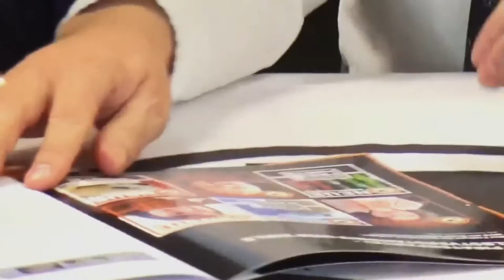Sozial-Digital-Punkt! Pressekonferenz der Piratenpartei am BPT 2016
Sozial-Digital-Punkt! Pressekonferenz der Piratenpartei beim
Bundesparteitag 2016 in Lampertheim.